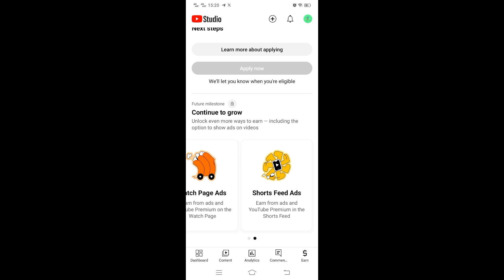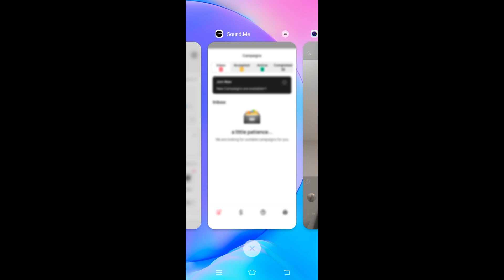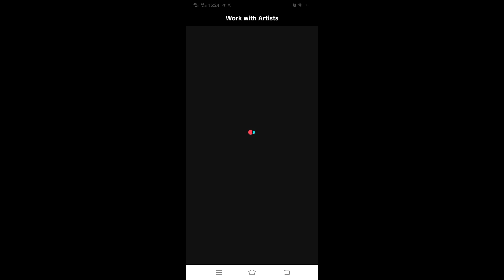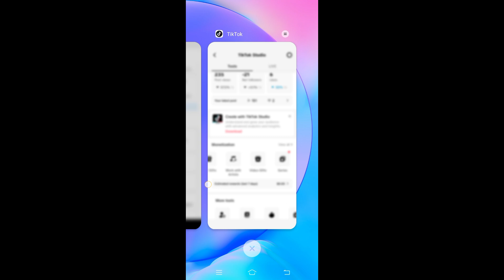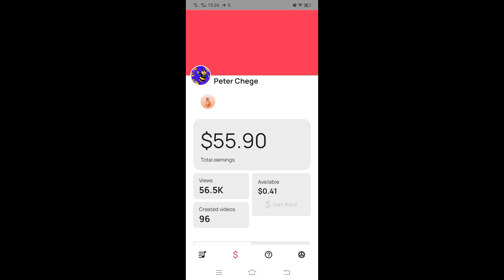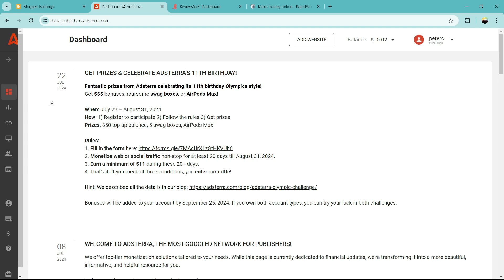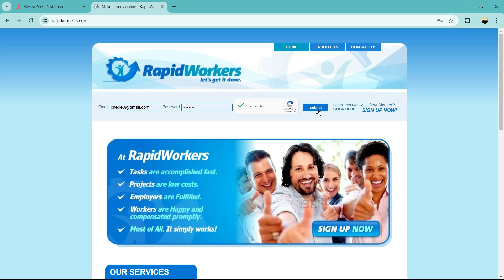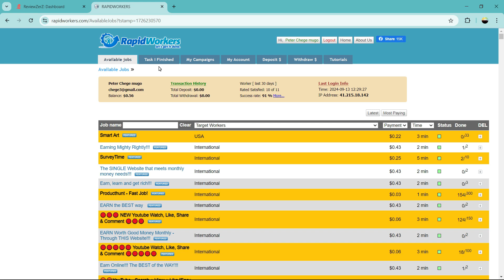Top Ways to Make Money with TikTok, YouTube, Facebook, Sound.me, Blogger, AdSense, Adsterra & More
Discover the best ways to make money online using popular platforms like TikTok, YouTube, Facebook, and Sound.me. Learn how to monetize your content with AdSense and Adsterra, grow your income with affiliate marketing, and explore micro jobs on sites like Rapidworkers and Reviewzerz. Whether you're a content creator or looking for simple tasks, this video covers it all! Check out the full breakdown and start your online earning journey today.

Your support is also welcome in any of the forms below. It goes a long way in helping me bring more tutorials and motivates me in giving out all the knowledge I have and experience.